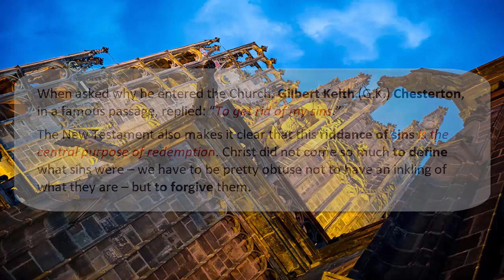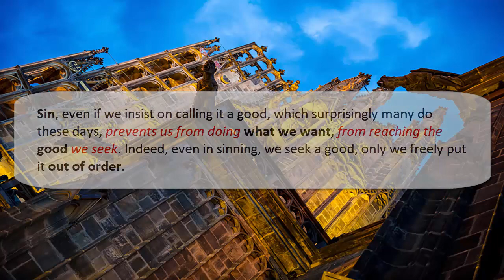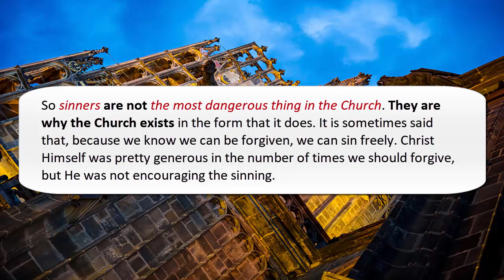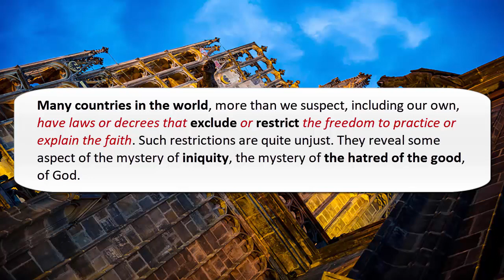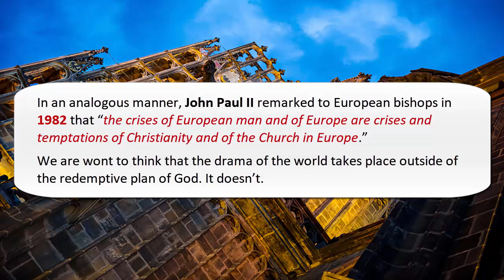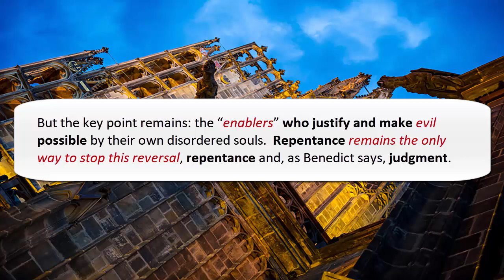The Church’s Worst Enemies: Father James V. Schall, S.J. (2012)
"The Church’s worst persecutors have been her own unfaithful bishops, priests, and religious. Opposition from outside is terrible; it gives us many martyrs. But the Church’s worst enemy is her own traitors." - Pope Pius XI

The song used in this video:

"Faith and Endurance" from off the "Metaphor" album composed by Patrick O'Hearn

Pax Tecum